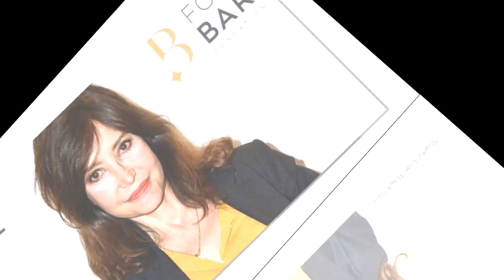“La tendresse qui nous unit” : Evelyne Bouix révèle le secret de la longévité de son couple avec Pie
“La tendresse qui nous unit” : Evelyne Bouix révèle le secret de la longévité de son couple avec Pierre Arditi